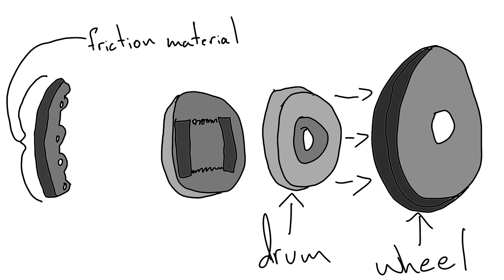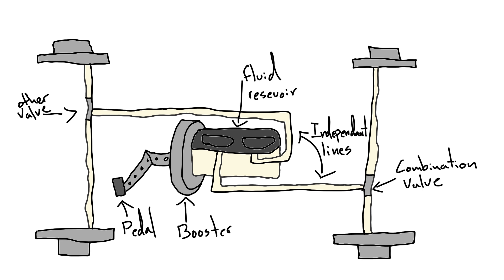why your brakes probably wont fail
today we're taking you on a half hearted journey through brake history, from ancient wood stuff to the high tech braking we all endure today. buckle up nerds.